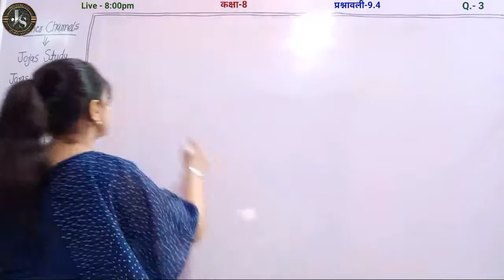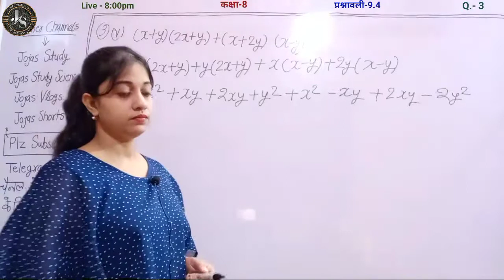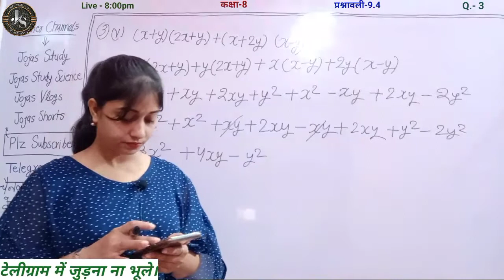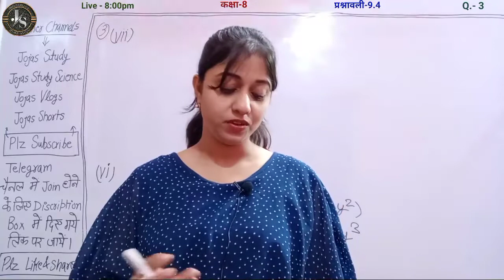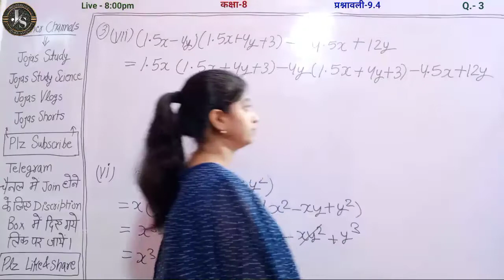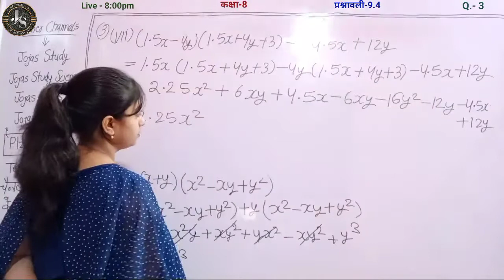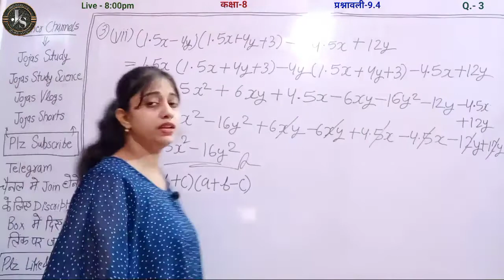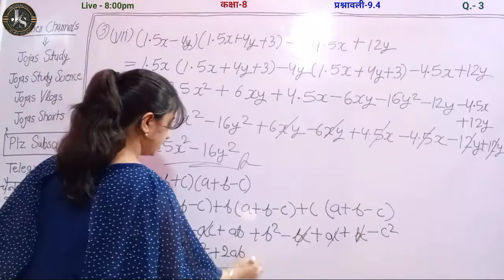Q3 Ex 9.4 Class 8 | Class 8 Math Chapter 9 Hindi Medium | 9.4 Maths Class 8 | Jojas Study | Jyoti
Q3 Ex 9.4 Class 8 | Class 8 Math Chapter 9 Hindi Medium | 9.4 Maths Class 8 | Jojas Study | Jyoti Gupta

hello...
1- Polytechnic (BTE)
2- B-Tech(UPTU)
3- Deled(BTC)

thanks...

Topics covered in this video 👇
1) mathsclass8
2) ex 9.4 class 8 maths ncert solutions by Jyoti Gupta
3) class viii maths chapter 9.4
4) Class 8 math chapter 9 in hindi
5) Class 8 maths chapter 9 hindi medium
6) 8th standard maths exercise 9.4
7) class 8 maths chapter 9 exercise 9.4 question number 3 in Hindi medium
8) class 8 maths ch 9 ex 9.4 q3
9) Class viii maths ex 9.4 Q3
10) कक्षा 8 गणित प्रश्नावली 9.4 प्रश्न 3